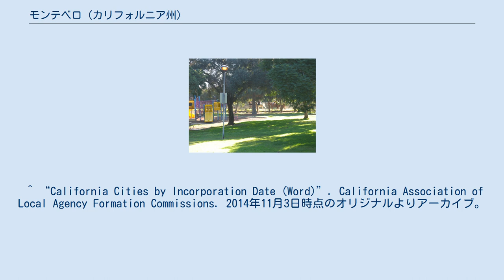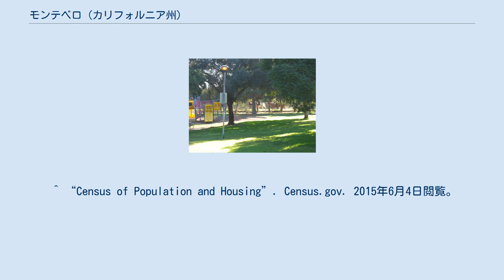モンテベロ (カリフォルニア州)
モンテベロ（Montebello）は、アメリカ・カリフォルニア州ロサンゼルス郡に位置する都市である。
住民の約7割がヒスパニックであり、またアルメニア系住民のコミュニティがある。
 ^ “California Cities by Incorporation Date (Word)”. California Association of Local Agency Formation Commissions. 2014年11月3日時点のオリジナルよりアーカイブ。
2014年8月25日閲覧。
 ^ “City Offices”. City of Montebello. 2015年3月25日閲覧。
 ^ "2010 Census U.S. Gazetteer Files – Places – California". United States Census Bureau. Cite webテンプレートでは|accessdate=引数が必須です。
 (説明) ^ "Montebello". Geographic Names Information System. U.S. Geological Survey. 2014年12月10日閲覧。
 ^ “Montebello (city) QuickFacts”. United States Census Bureau. 2015年3月25日閲覧。
 ^ “Annual Estimates of the Resident Population for Incorporated Places: April 1, 2010 to July 1, 2014”. 2015年6月4日閲覧。
 ^ “Census of Population and Housing”. Census.gov. 2015年6月4日閲覧。
 ^ WRCC. “Western U.S. Climate Historical Summaries Weather”. Desert Research Institute. 2011年2月12日閲覧。